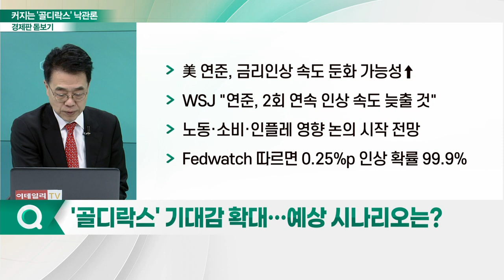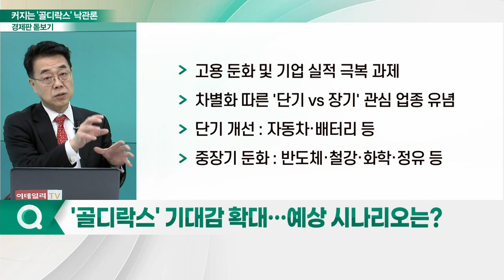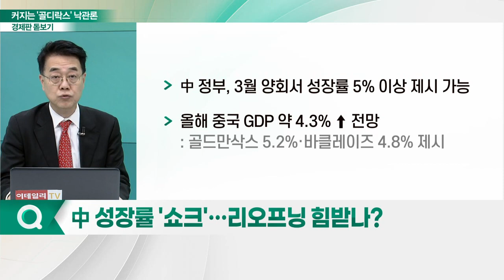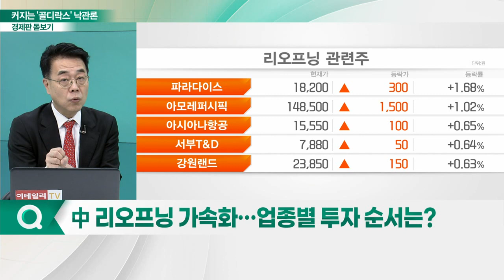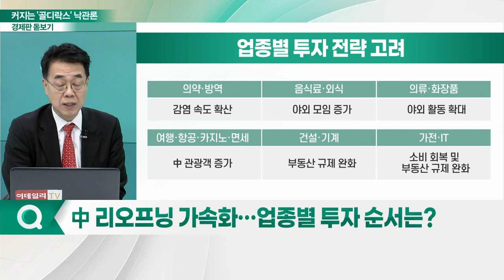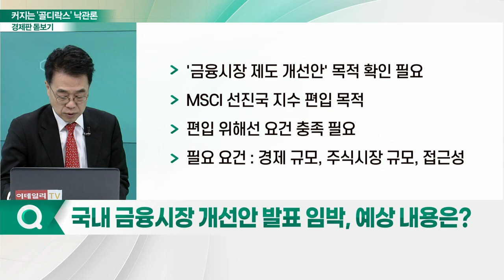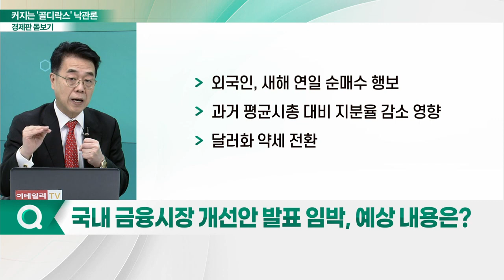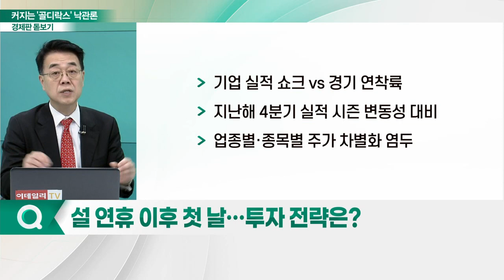세계 경제 골디락스 가능할까?_경제판 돋보기 (20230125)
Q. '골디락스' 기대감 확대… 예상 시나리오는?
Q. 中 성장률 '쇼크'… 리오프닝 힘받나?
Q. 中 리오프닝 가속화… 업종별 투자 순서는?
Q. 국내 금융시장 개선안 발표 임박, 예상 내용은?